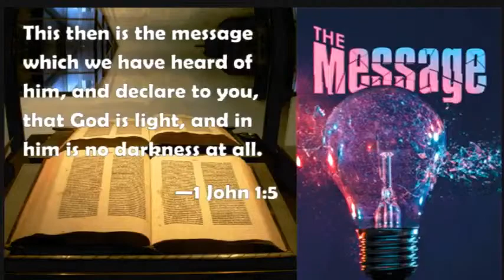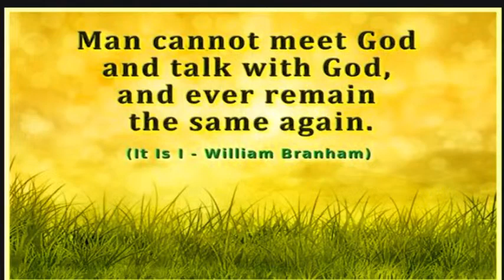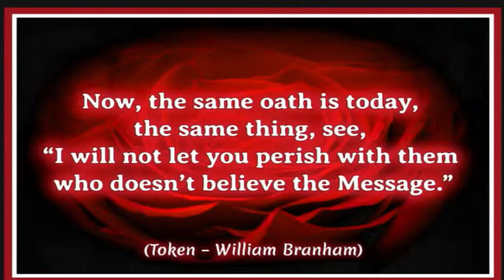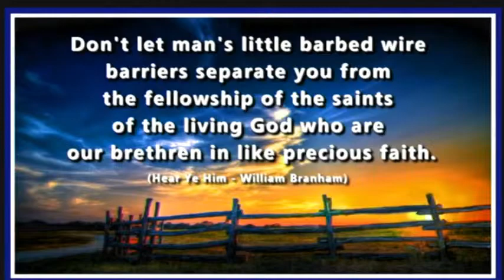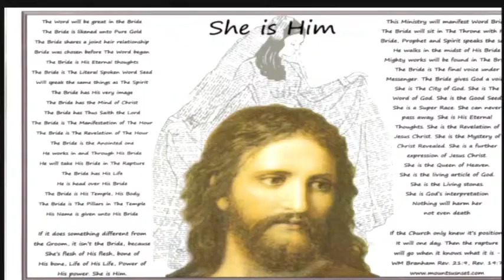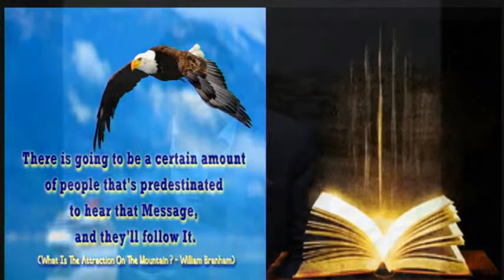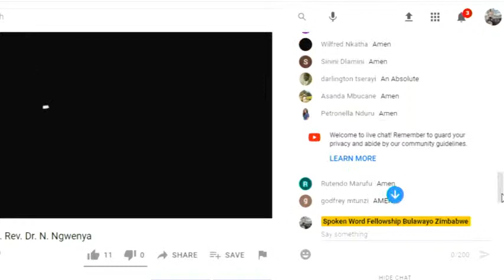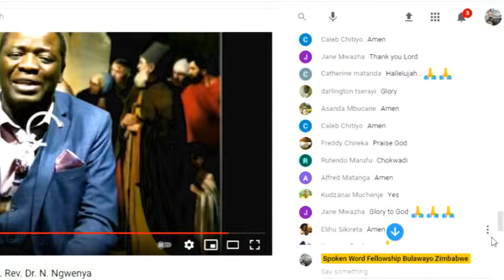The Purpose of the Message of the Hour.... Rev. Dr. N. Ngwenya